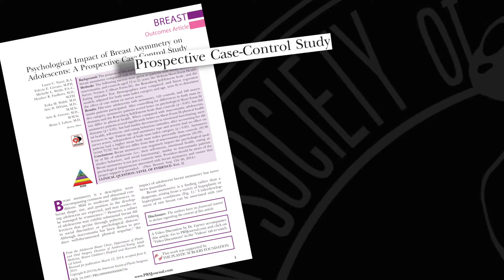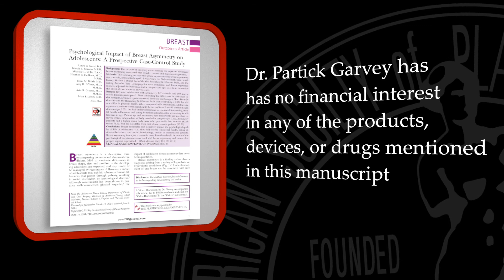Psychological Impact of Breast Asymmetry: Plastic Surgery Video Discussion by Patrick Garvey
In this video, Patrick Garvey, MD discusses the article “Psychological Impact of Breast Asymmetry on Adolescents: A Prospective Case-Control Study”– by Labow et al., appearing in the December 2014 issue of Plastic and Reconstructive Surgery, Volume 134 Issue 6.